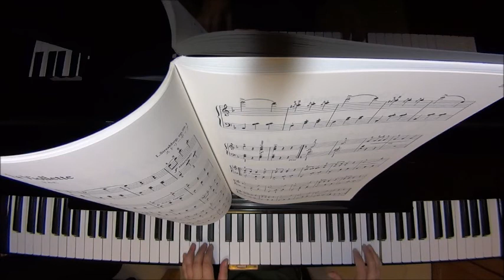すみれ/ストリーボッグ ピアノ（ソロ） 初級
La Violette

作曲　L. Streabbog